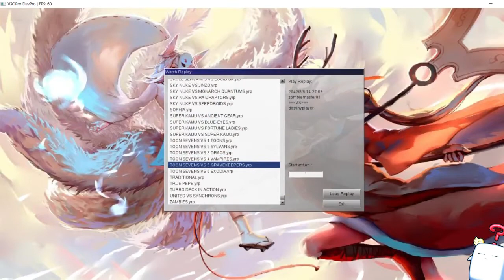Yugioh Toon Sevens - Duels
I wanted to call it Toon Rulers but that wouldn't make sense :0